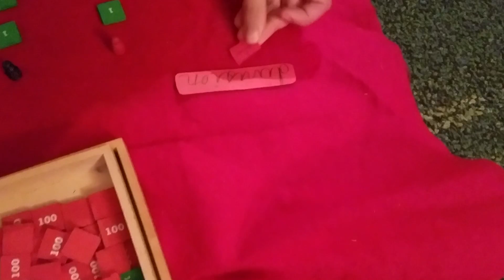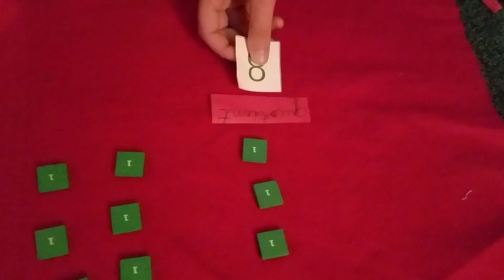Montessori division with six year-old